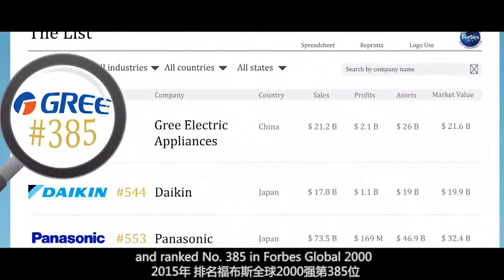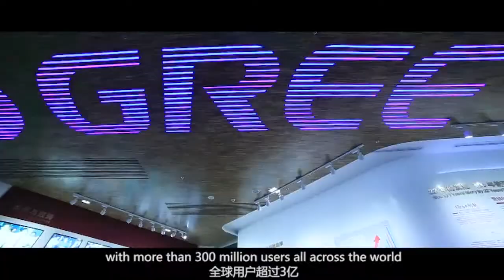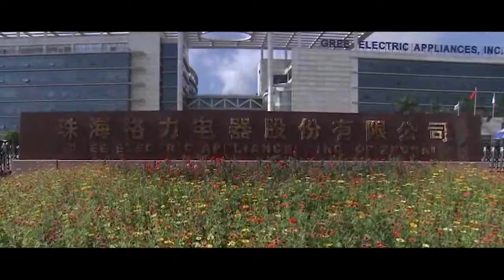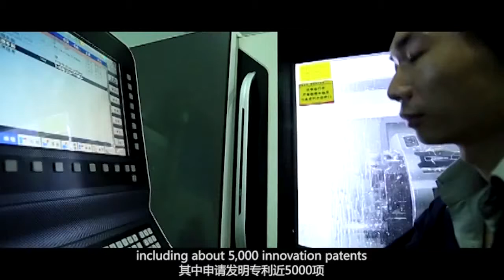Learn More About Gree